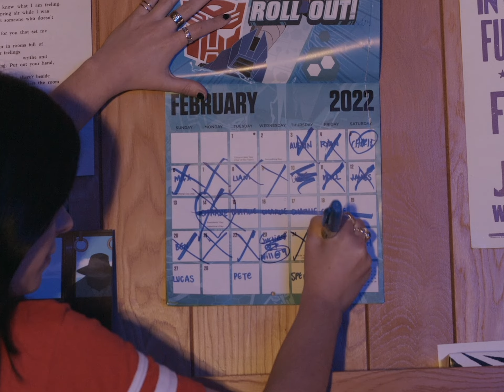CARR - Bed Head (Official Music Video)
Lyrics:

I’ve been eating ramen
Got nothing in common
But u won’t stop callin
I never make my bed but
U don’t seem to mind cuz
I still let you in it with me

My clothes are all at your place
takin over all of your space
Can’t get enough of my face
You love it

I’ve got bed head
U know I’m a big mess
you still give me bed head
I’m in your bed let’s
Make a really big mess
I could give you bed head

I know u like it
really Really like it (x2)
I’ll give u bed head

always miss your calls
Cause I can’t find my phone but
You can just come over
I only see you mad when
I leave my doors unlocked
U say I could get robbed but

You love it